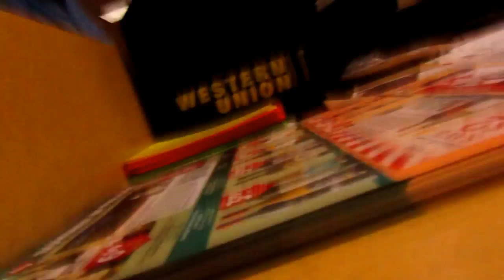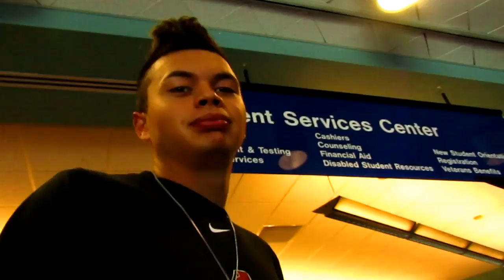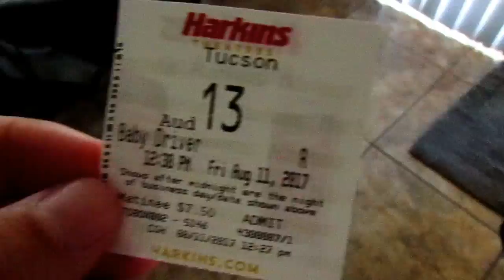Call Me Baby